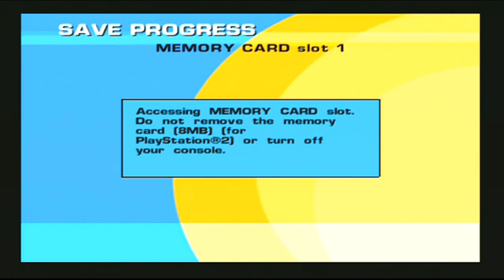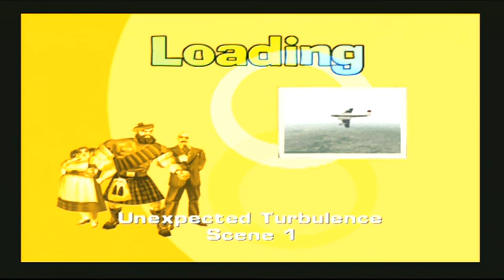Let's Play The Operative No-One Live Forever Part 5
With stealth out of the window now and bullets skimming our head we fight through the labs and escort a portly scientist to 'safety'.